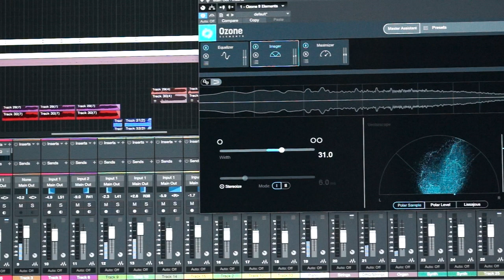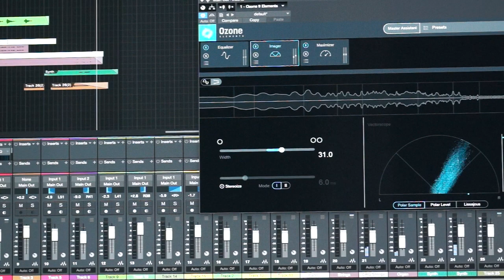Isaiah 5:20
Isaiah 5:20